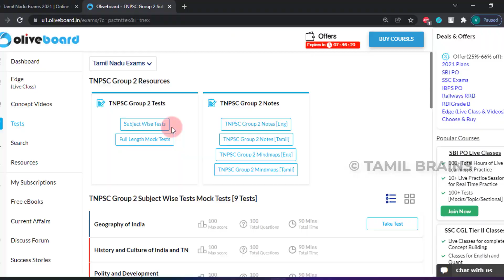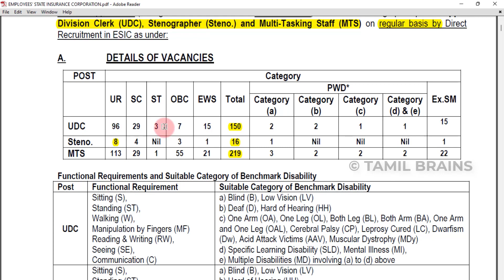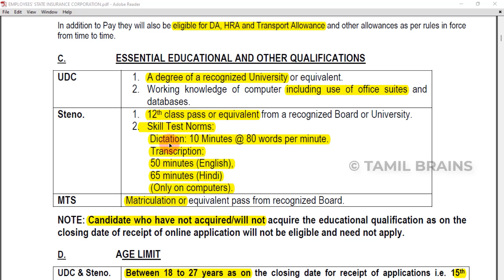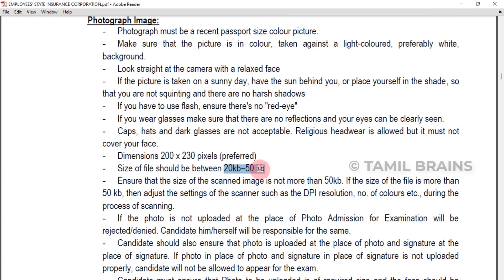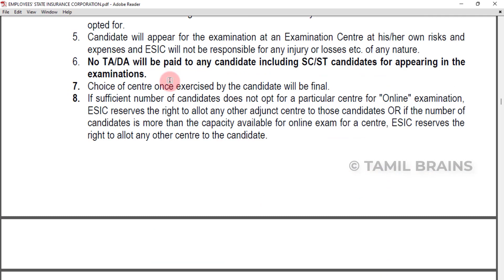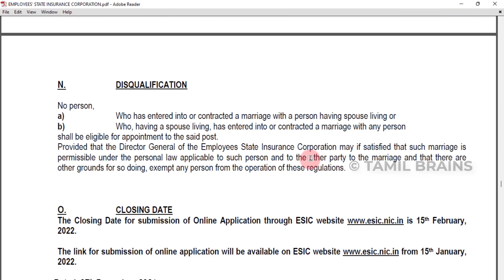🔥அடேங்கப்பா! 3500 Vacancies | மாபெரும் அரசு வேலை | ESIC UDC Recruitment 2022 | Tamil Brains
What we offer:
Prepare for TNPSC Group II/IIA, Group IV & VAO Prelims 2022 with Oliveboard
- Detailed Notes for Group II/IIA, Group IV &VAO Syllabus in English & தமிழ்
- Subject-Wise and Full Syllabus Mock Tests
-  Weekly Mentorship Session with Toppers.

🔥அடேங்கப்பா! 3500 Vacancies | மாபெரும் அரசு வேலை | ESIC UDC Recruitment 2022 | MTS Recruitment 2022 | Tamil Brains

TAMIL BRAINS